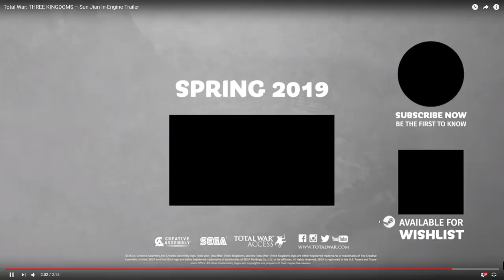Sun Jian Trailer Breakdown + Historical Analysis (Sun Quan, Sun Ce) | Total War: Three Kingdoms